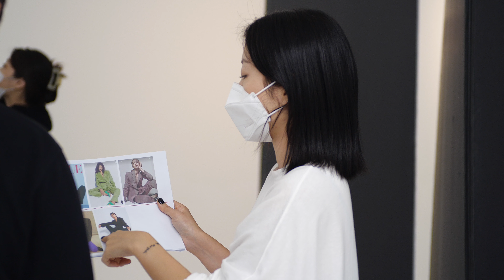SIGREAT FW 21 LOOKBOOK - Behind the scenes exclusive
모델 섭외부터 촬영과 관련된 내용들을 합리적이고 편리하게 진행 가능한
올인원 서비스부터 이외에도 제품 연출 컷, 영상 촬영 및 제작 등을 진행하고 있으니,
문의사항 있으시면 언제든지 아래로 문의 부탁 드립니다 :)